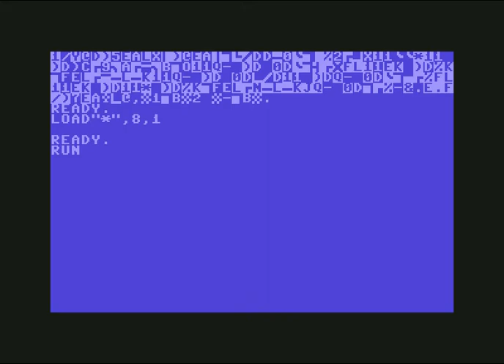Bored Intro ! Commodore 64 (C64)